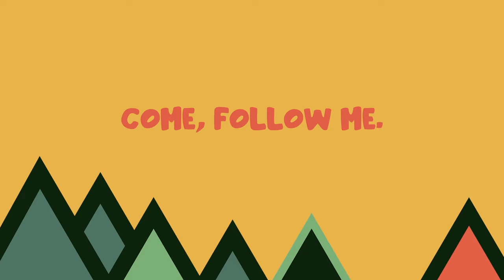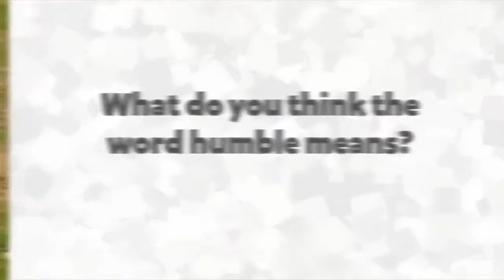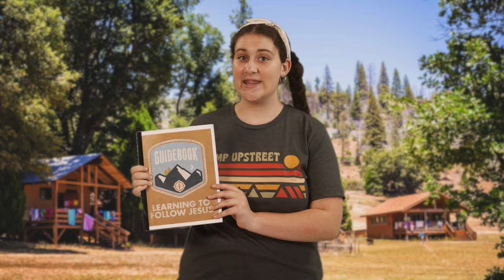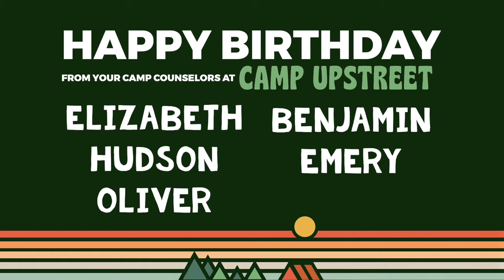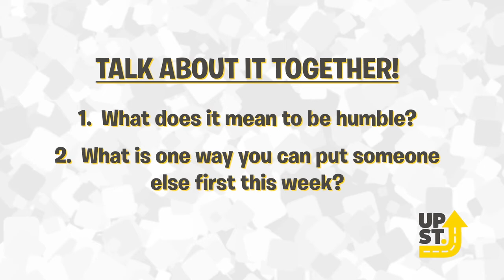Camp UpStreet August 8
I did knot see that coming!  What's up Campers!  This week's challenge might leave you a little...stuck.  Any ideas about what this challenge is?  Knot tying!  Use this rope to practice your knot tying skills! Below is a list of knots to try and a step-by-step link to help you out!

Lon into oasischurch.ca/elementary to log that your child has completed the challenge to receive some "tuck" in the mail!